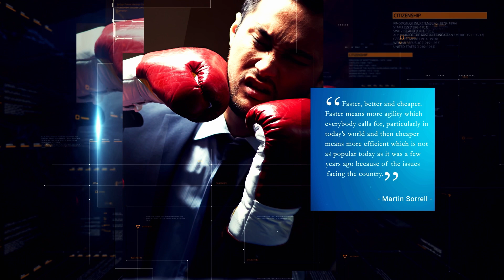medianet Agency Log: Campaigning & Marken-Wahl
Agency Log #18: Was wäre, wenn Deine Marke mit der Wucht eines politischen Wahlkampfes gepusht würde? Philipp Maderthaner und Stefanie Winkler-Schloffer, vom campaigning.bureau haben beides gelernt. Polit-Campaigning a la Obama-Wahlkampf für Sebastian Kurz ebenso wie für Corporate Marken wie etwa Diners Club, Ja!Natürlich, Mazda oder die Österreichische Sporthilfe.
Was kann die Werbung aus politischem Campaigning lernen, wie kann dieses Know-How für Marken eingesetzt werden, darüber diskutieren die Campaigning-Spin-Doktoren mit medianet Herausgeber Chris Radda in diesem Agentur-Fachtalk. Und: Warum bei der Auswahl der inflationären Marketing-Instrumente eine sichere Hand über die tägliche Wahlpräferenz der Marken beim Verbraucher entscheidet.